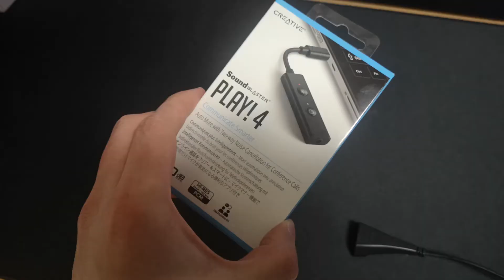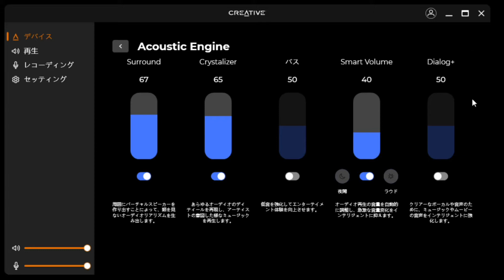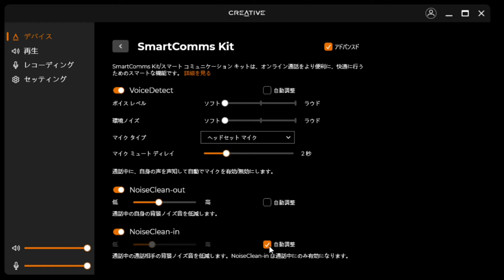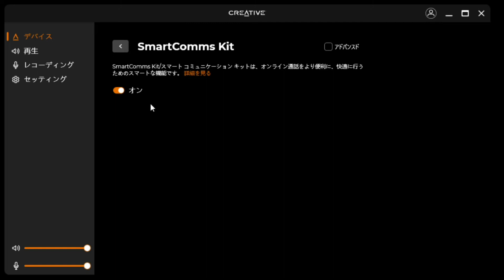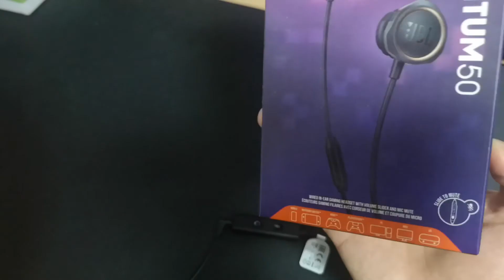【恐怖。】手元操作とノイズ削除が抜群！Sound Blaster Play! 4レビュー【踊ってみてない】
今回は『Sound Blaster PLAY! 4』のレビューをさせていただきました！
小型軽量、手元でのミュート操作、ノイズ削除が良くて、コスパ最高な商品です！
モンハンライズしながらのDiscordとかにめっちゃ便利だと思う！

◆Sound Blaster PLAY! 4

◆この動画では『MusMus』さんのBGMを使用させてもらっています。

※はじめてレビュー動画作るけど、踊ってみたより難しいね_(:3」 ∠)_※